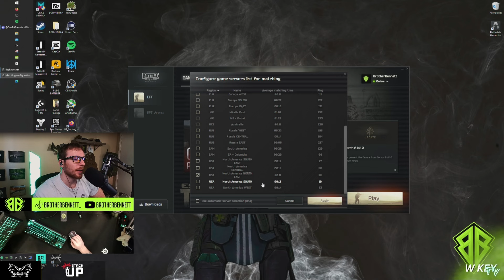Escape From Tarkov Juicy Woods Raid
I challenged my chat to load into raid with me and see if they could beat me in "king of the hill" the current task at hand is LK 15 woods kills! To be honest I do not think I ran into anyone of them they died before the reached the mountain :(

I stream on twitch everyday so if you have any questions feel free to stop by and ask! you can also hop in my discord links under!

Big shoutout to REGIMENT! As always thank you for providing veterans and active duty military all the help you have given!